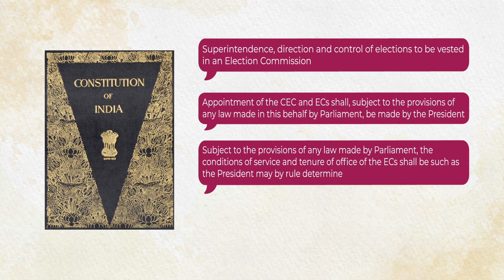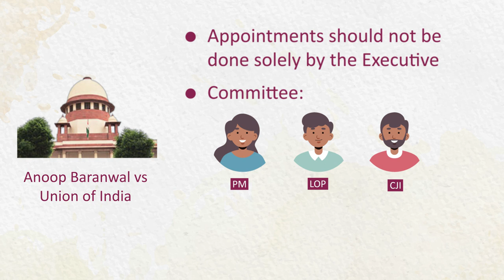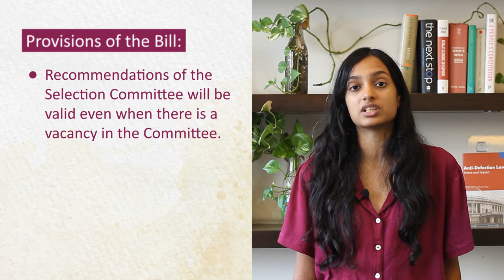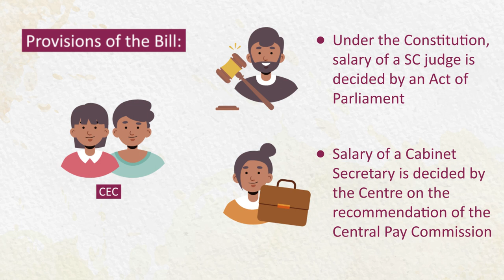The CEC & other ECs (Appointment, Conditions of Service & Term of Office) Bill, 2023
The Chief Election Commissioner and Other Election Commissioners (Appointment, Conditions of Service and Term of Office) Bill, 2023, was introduced in Rajya Sabha on August 10, 2023.  It repeals the Election Commission (Conditions of Service of Election Commissioners and Transaction of Business) Act, 1991. The video looks at:

0:06 Constitutional provisions
1:19 SC judgement
2:05 Bill provisions: Selection Committee
2:51 Bill provisions: Salaries